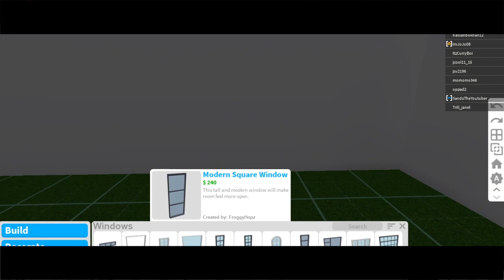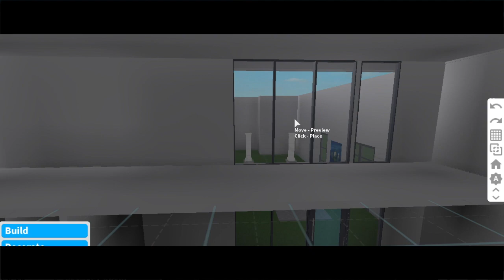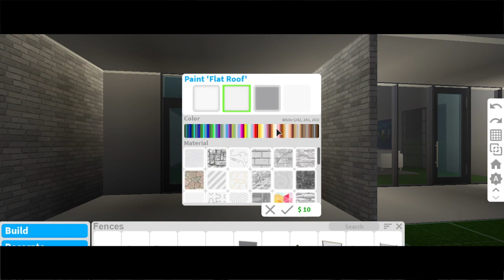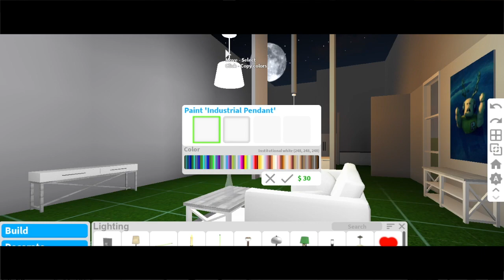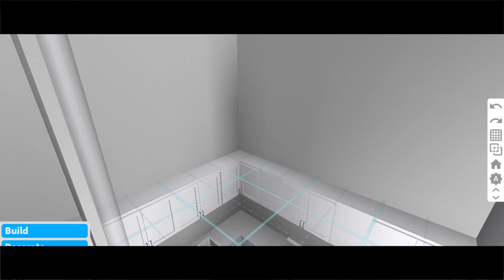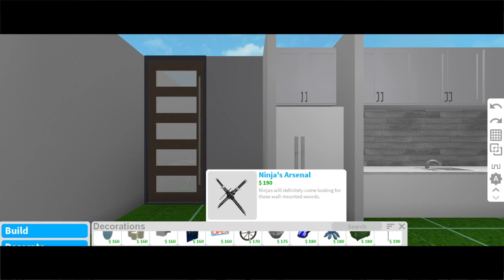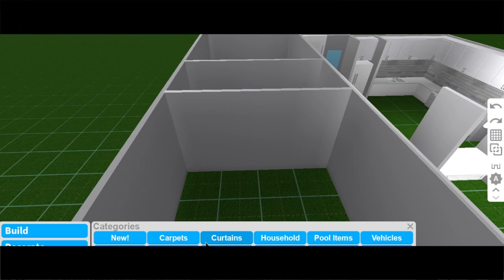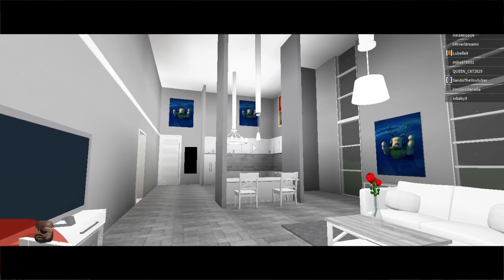[ROBLOX]: Welcome To Bloxburg | Family Loft | 31K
Hello ladies and gentlemen! Hope you enjoyed this video, if you did make sure to do the usual..
REMEMBER: the giveaway for 100k is going to end at 850 subs! i would recommend you go and check out the video to enter and have a chance at 20k!